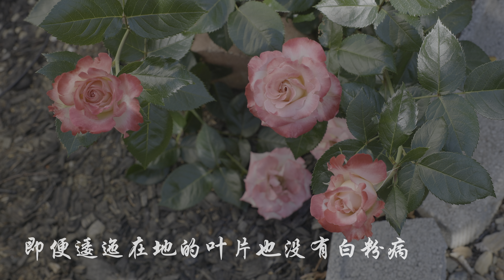抗病性最佳的玫瑰品种2: 那些叶片油亮的她们 Best Disease Resistant Roses With Shiny Green Leaves. Zone 9B 4K HDR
请在Picture Quality 2160p60 下观看。